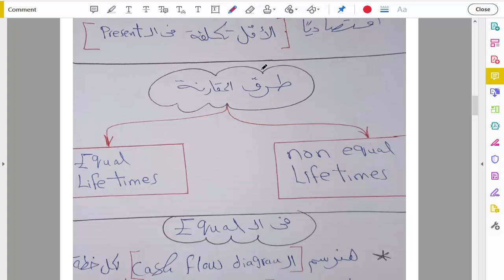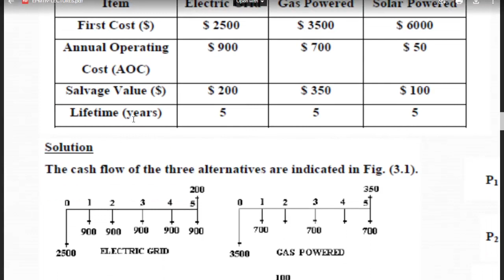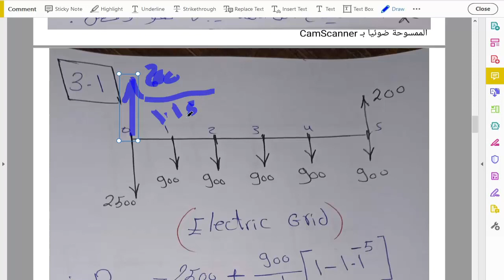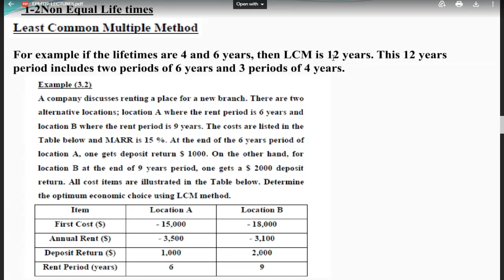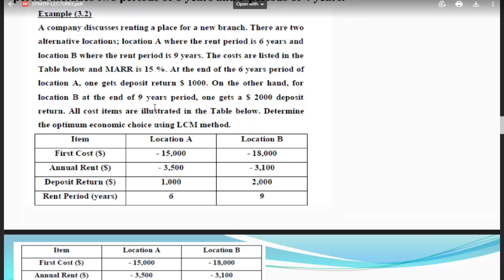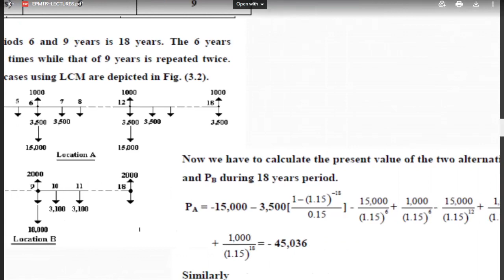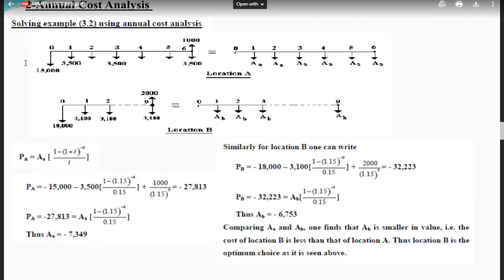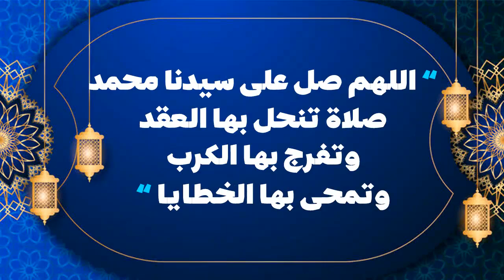Economic Comparison of Alternatives